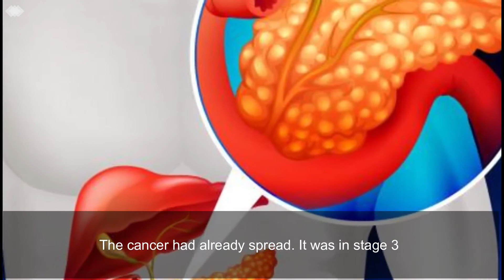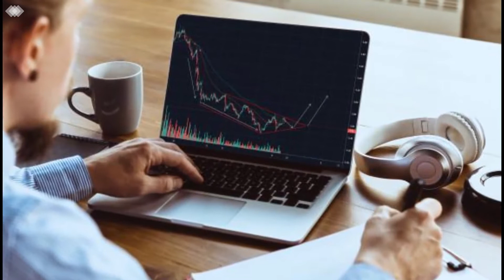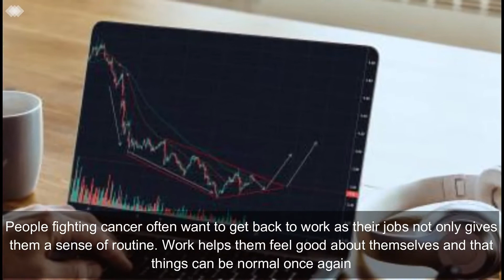Day to Day Coping with Cancer | Best Medical Oncologist in Bangalore | Dr. Murali Subramanian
Best Medical Oncologist in Bangalore | Dr. Murali Subramanian is one of the Best Cancer Specialist in Bangalore. If you or your loved one is traveling this path, I am here to tell you a real-life story.